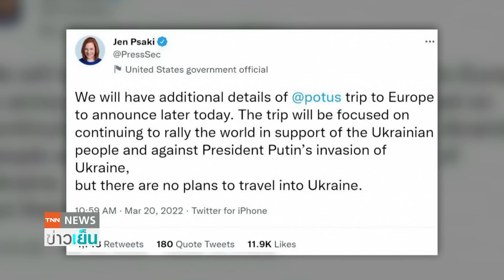"ไบเดน" รุกคุยยุโรป ถกผู้นำนาโตก่อนบินโปแลนด์ศุกร์นี้ | TNN ข่าวเย็น | 21-03-22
จะมีวงประชุมผู้นำโลกที่สำคัญในสัปดาห์นี้ โดยวันนี้รัฐมนตรีต่างประเทศจากสหภาพยุโรป จะหารือแนวทางคว่ำบาตรน้ำมันรัสเซียเพิ่ม ก่อนประชุมร่วมกับผู้นำสหรัฐวันพฤหัสบดี และวันศุกร์ไบเดนจะเยือนโปแลนด์